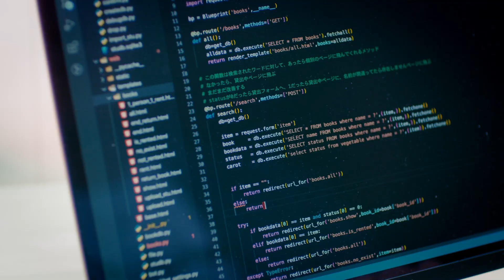バンタンテックフォードアカデミー在校生紹介動画「キミのキャリアの出発点」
2020年4月に開校したプログラミングの専門校バンタンテックフォードアカデミー（専門部・高等部）一期生の紹介動画ダイジェスト版です。

基礎からプログラミングスキルを身につけ有名企業や地方自治体と連携したチーム制作「プロジェクト型学習」で実践経験を積み、将来社会人として”個人のキャリア”を形成するセルフブランディング授業で好きを見つける。

ITを活かして将来なりたい自分を見つけ、叶えよう。

バンタンテックフォードアカデミー
2021年4月生募集中